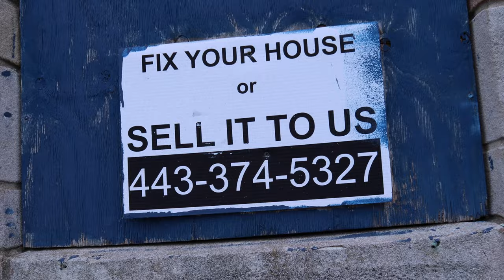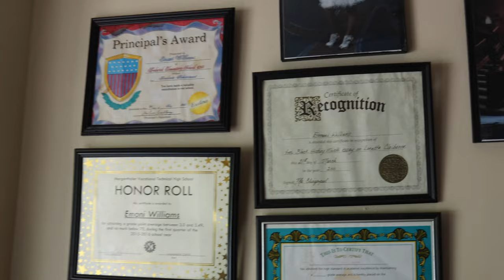Whitegirlboodah- Freestyle (OFFICIAL MUSIC VIDEO)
VERY first music video! and yes ZACKSHOTIT! I want to thank all my family for being with me every second , I hope yawl enjoy watching it as much as we enjoyed making it!!! this is only the beginning of something EPIC